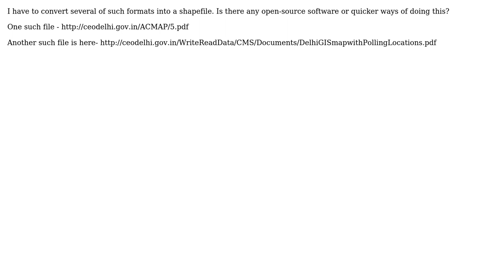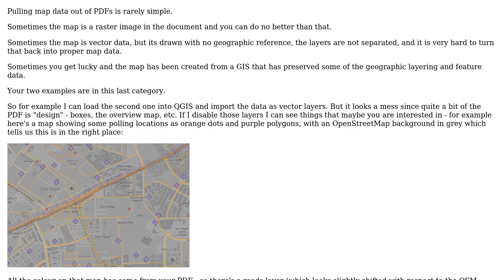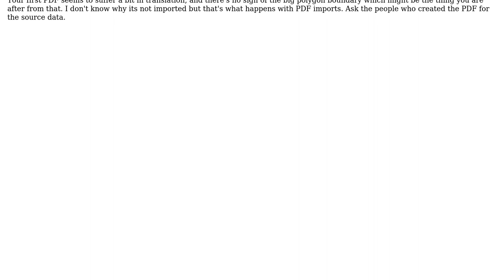GIS: Convert high resolution digital PDFs into a shapefile?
With thanks & praise to God, and with thanks to the many people who have made this project possible! | Content (except music & images) licensed under CC BY-SA | Music | Images & others | With thanks to user Tini Tan Goya user Spacedman user nmtoken and the Stack Exchange Network Trademarks are property of their respective owners. You are responsible for your own actions.